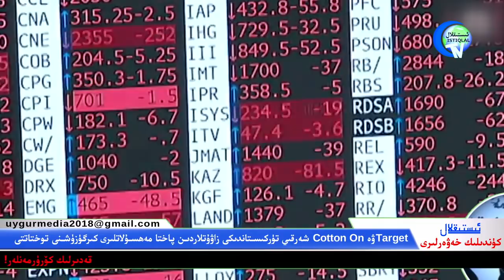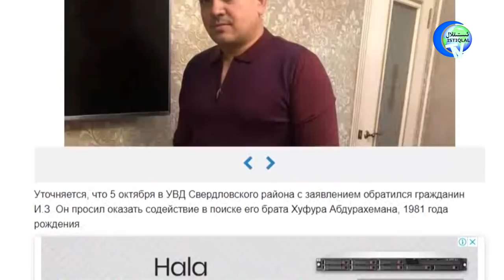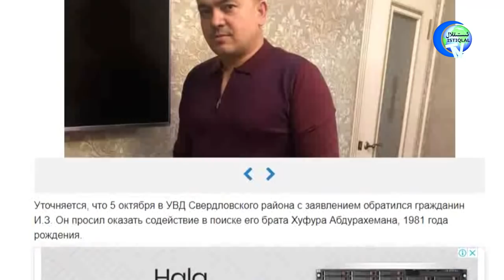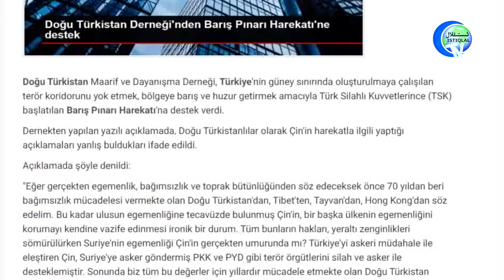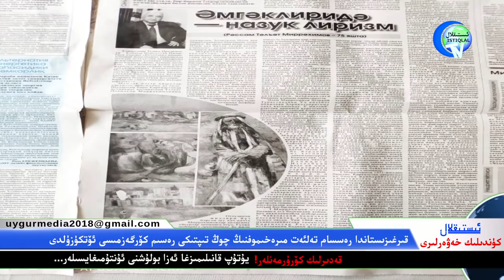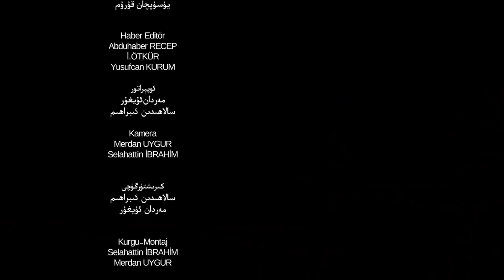ئىستىقلال كۈندىلىك خەۋەرلىرى 2019-10-18